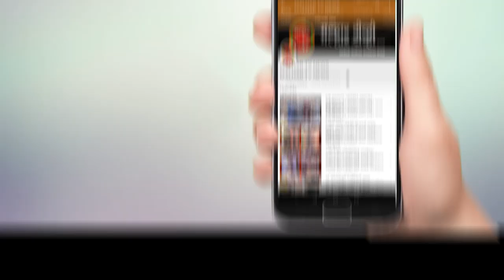विचुंबे येथील नवीन पुलाच्या बांधकामाचे मंत्री रवींद्र चव्हाण यांच्या हस्ते भूमिपूजन !!!